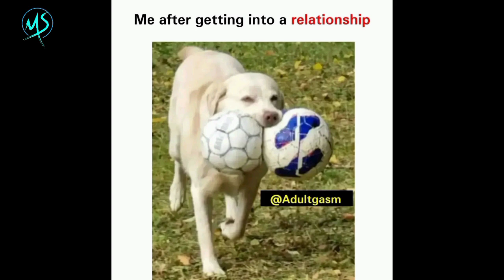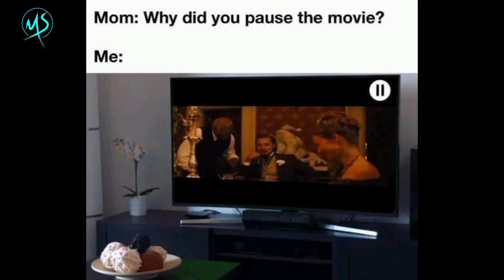Sexiest Memes you have ever seen Hot 18 memes Best Adult memes MEME SAVER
Dirty Meme | Legend Meme | Only legend will understand | English | Meme saver | MS | Part 66

Channel Partner Program

it is free channel and business Promotion
do you want to Shout out your channel
fill this form 👇

Memes only legend will understand, memes only legend will understand clean, memes only legend will understand dirty, memes only legend will understand school, memes only legend will understand tmkoc, memes only legend will understand funny, memes only legend will understand actress, memes only legend will understand 2019, memes only legend will understand double meaning, memes only legend will understand sunshine, memes only legend will understand casual gaming, memes legends never die, memes only for legends, memes for mobile legends, memes for dank legends, dank memes, pro memes for pro legends, kids men legend memes, science memes, engineering memes, tough memes to crack Let me tell you if you don't know- what is the meaning of meme or what is a meme? A meme is an idea, behavior, or style that spreads by means of imitation from person to person within a culture-often with the aim of conveying a particular phenomenon, theme, or meaning represented by the meme. Why is it called meme? Meme" was coined by the often controversial evolutionary biologist Richard Dawkins in his 1976 book, The Selfish Gene which means "that which is imitated" / "something imitated". Also if you check out our other videos, you will get many more meme videos that are based on these following things. meme, memes, funny memes, funny meme, memes for legends, memes for ultra legends, best memes of 2019, best memes of 2020, memes for adults, relatable memes, Reddit memes, memes for pro legends, memes for kids, memes about love, memes about relationship, memes about school, Bollywood memes, engineering memes, big boss memes, saiman says memes, meme compilation, very funny memes, best meme of this month, awesome memes, love for memes, legend memes, dank memes, pubg memes, Instagram memes, JCB memes, o Bhai Mujhe maro memes, TikTok memes. Have you checked our all videos? You will find these memes- memes Hindi, Instagram memes 2019, daily memes Instagram, Instagram memes about love, Instagram hood memes, memes Tamil, memes in Hindi, memes meaning, memes generator, overly attached girlfriend, meme challenge 9gag, memes clean, memes youtube, internet meme, memes funny, science of memes, memes 2020, funny memes 2019 dirty, memes Fb, memes en español, best meme pages Fb, what defines a meme summary, meme culture essay, the wired guide to memes, origin of famous memes, meme culture research, how to pronounce meme, meme definition for parents, what does meme stand for, meme verb, what is a meme Kindly check out for the following contents- only legend will find it funny, only legends will understand, Only Pro Legends Will Find Funny, Only legends find it funny, Only legends will find it funny memes, Only legends will understand, Only legends will find it funny YouTube, Only legends will get it, Only legends will find it funny v16, Memes only legends will understand, Only legends will find it funny Images, Funny memes only legends will find it funny memes that make me breathe manually tik tok memes that make me breathe manually fortnite memes that make me breathe manually reaction putin thug life, putin speech, putin sinhala, putin style, putin song, putin dog, putin funny moments, putin speaks english, putin  memes